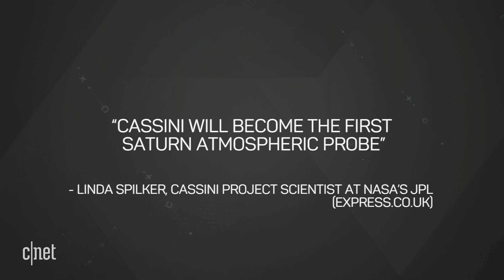Cassini creeps closer to crashing into Saturn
NASA's Cassini Probe begins maneuvers to study Saturn's atmosphere, coming within 1,000 miles of the gas giant's surface on a path toward the spacecraft's ultimate demise.